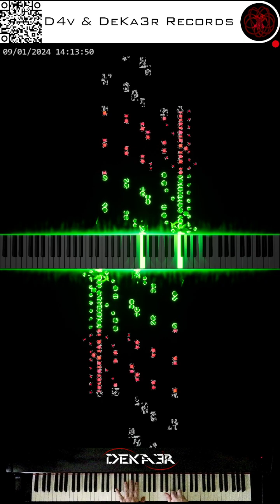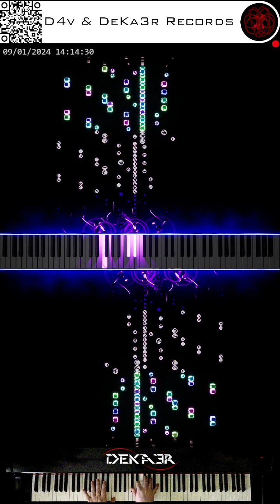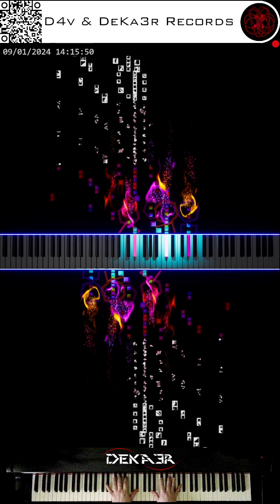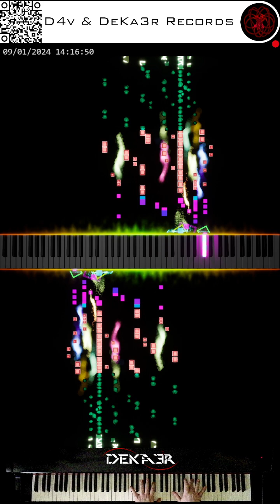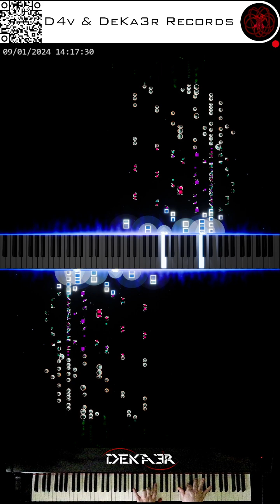🔴 irl 🎹 CODE • COMPOSITOR DE MÚSICA - MUSIC COMPOSER • PIANO